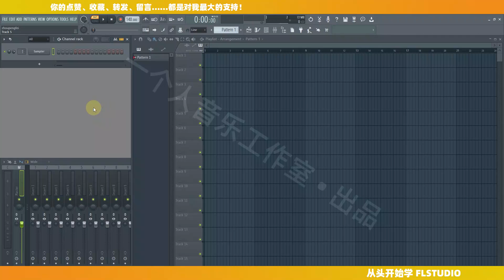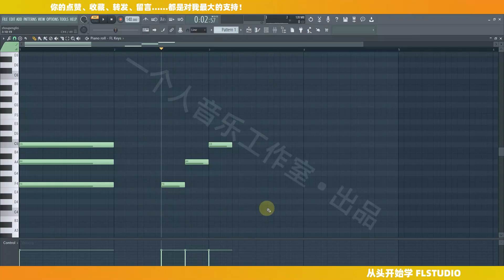从零开始学FL：如何输入MIDI音符